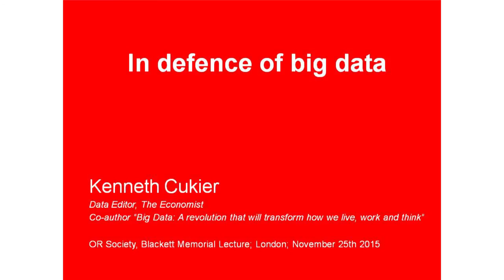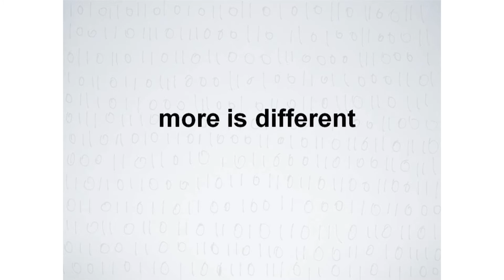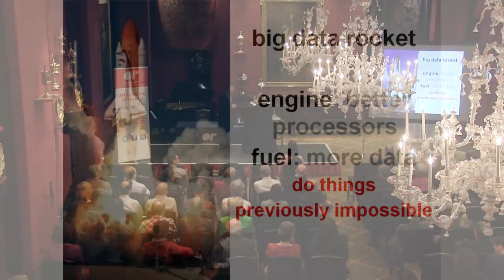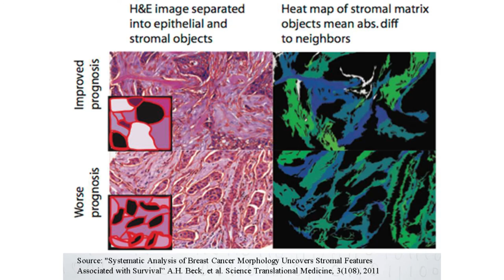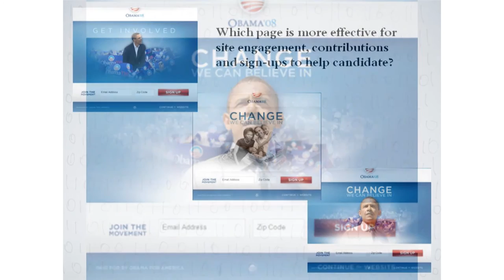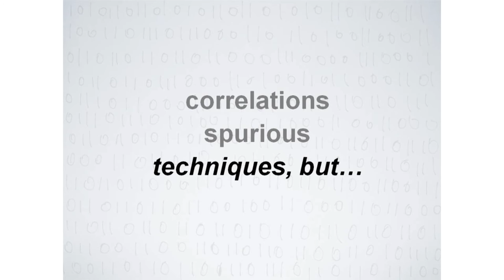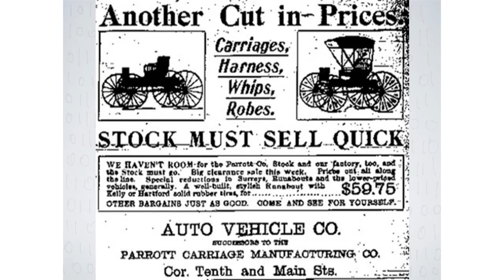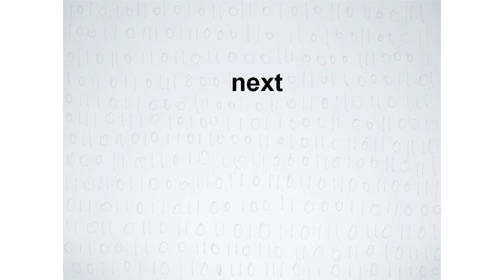Blackett Memorial Lecture 2015 - In Defence of Big Data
Presenter: Kenneth Cukier, Data Editor for the Economist

"Big data" is everywhere -- but seems like a faddish term evoking complete nonsense. More data? It just confounds faster! The idea that throwing more data at a problem can magically produce an answer is abhorrent to the traditional operational research and statistics profession. Yet it is true that there are more data than ever and new techniques to make sense of it. Computers and algorithms can do things that were previously impossible to imagine. So what actually is big data and what does it mean for the OR community? Kenneth Cukier, the data editor of The Economist and coauthor of the bestselling book "Big Data," will defend big data against the naysayers. In a talk aimed at a general audience but of particular interest to specialists, he argues that big data is the most important development of our lifetime, on par with the printing press. Whether one agrees, big data must be understood by OR professionals to remain relevant.